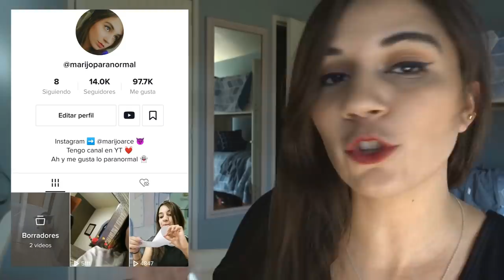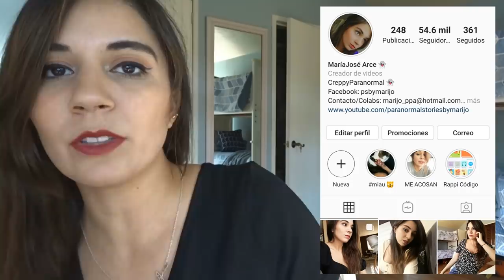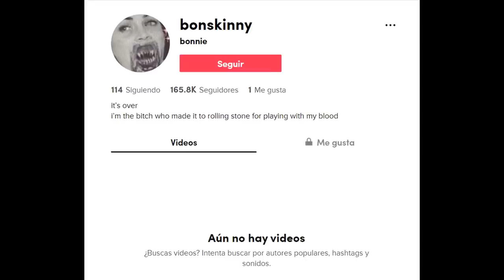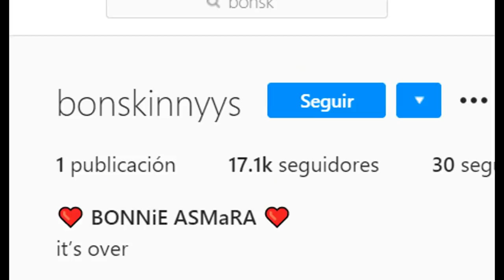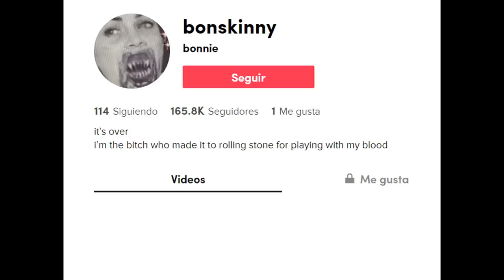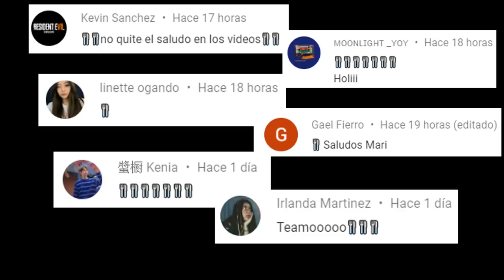BONSKINNY VOLVIÓ PERO PARA DESAPARECER PARA SIEMPRE, DESPUÉS DE DAR UNA TERRIBLE CONFESIÓN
Los quiero :)!